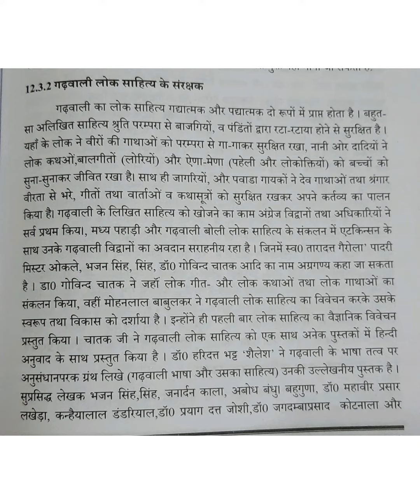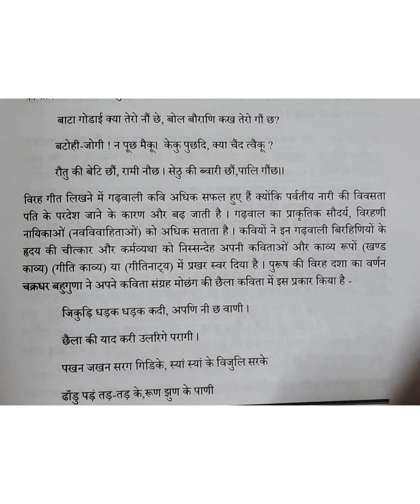BA 6TH SEMESTER SDSU || HINDI PAPER FIRST गढ़वाली साहित्य का इतिहास